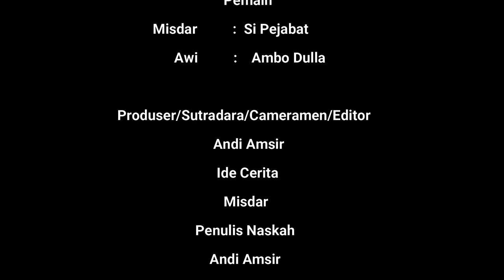KOMEDI BUGIS - DEGAGA SUKKURUNA | BONE | ANDI AMRI_AMSIR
dipublikasikan 21 Desember 2021
film komedi bugis ini menceritakan tentang seseorang yang tidak memiliki kesyukuran ketika diberikan cobaan .namun setelah berselang waktu musibah kecil diberikan kepadanya akhirnya sadar.semoga bermanfaat.semoga kita senantiasa selalu bersyukur